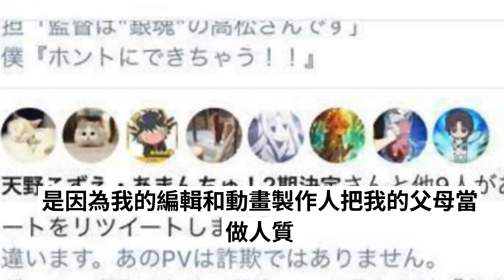井上堅二：被逼說PV不是詐騙！要接納《藍海少女》難民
在3月2日，動畫《碧藍之海》公開了第一段PV視頻。在這段視頻中，展現了與作品主題相關的美麗海洋世界。不過由於與漫畫內容差異較大，有不少觀眾都說這是PV詐騙。

　　《碧藍之海》
　　對於這樣的反映，漫畫原作者井上堅二卻在網上發了條推特，稱那個PV並不是詐騙。因為在4月起就要播出《藍海少女》第二季了，《碧藍之海》整好希望在開播時，為7月產生的藍海少女難民們提供一個休息的場所。然後再把他們純潔的心扯爛。